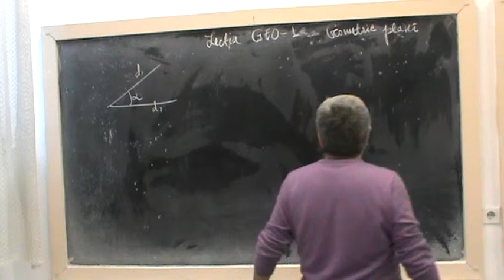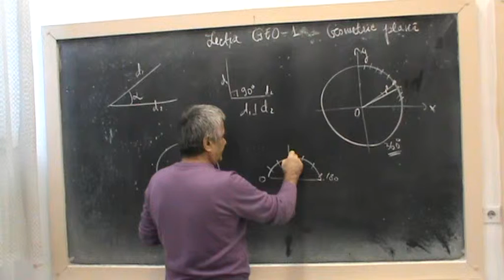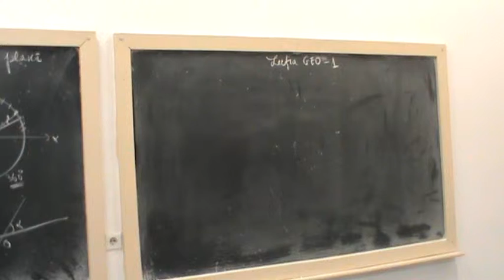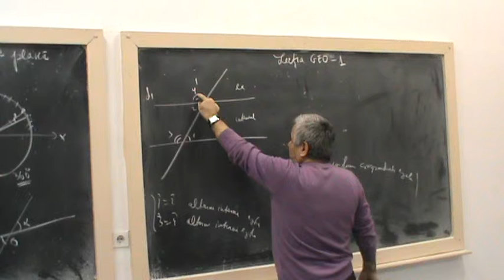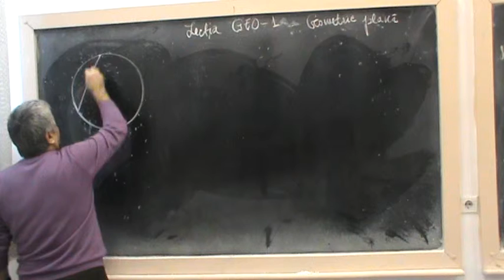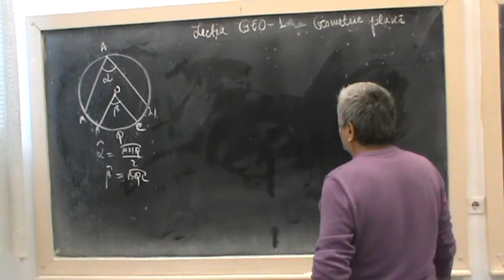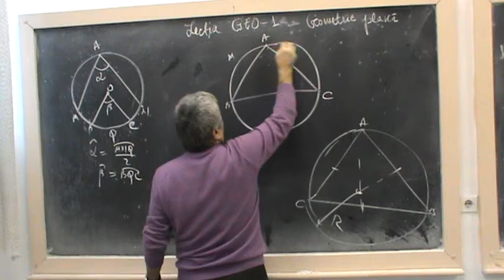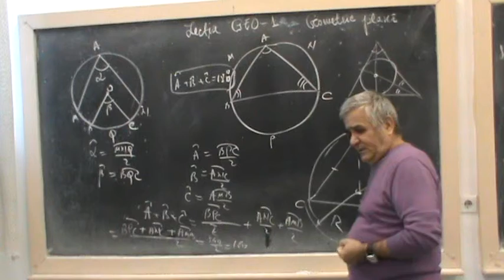Lectia GEO 1 - Geometrie plana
Unghiul este deschizatura dintre doua drepte;
Cercul are 360 de grade .
Unghiul cu varful in centrul cercului are ca masura arcul de cerc ce-l cuprinde intre laturile sale ;
Unghiul cu varful pe cerc  are ca masura jumatate din  arcul de cerc ce-l cuprinde intre laturile sale ;
Suma unghiurilor unui triunghi este 180 de grade ;
Doua drepte paralele taiate de o secanta ce formeaza ?
Lesson GEO 1 - Plane Geometry
Angle is the aperture between two straight lines;
The circle is 360 degrees.
The angle with the tip in the center of the circle is the measure of the circle of the circle that encompasses it between its sides;
The angle with the top of the circle has as a measure the half of the circle that encompasses it between its sides;
The sum of the angles of a triangle is 180 degrees;
Two parallel straight lines cut by a secant forming?
課程GEO 1-平面幾何
角度是兩條直線之間的孔徑;
圓是360度。
尖端在圓的中心的角度是包圍它的邊之間的圓的圓的量度;
與圓的頂部的角度作為測量其兩側之間所包圍的圓的一半;
三角形的角度之和是180度;
兩條平行的直線由正割形成？
Lección GEO 1 - Xeometría do plano
Ángulo é a apertura entre dúas liñas rectas;
O círculo é de 360 graos.
O ángulo coa punta no centro do círculo é a medida do círculo do círculo que o comprende entre os seus lados;
O ángulo coa parte superior do círculo ten como medida a metade do círculo que o comprende entre os seus lados;
A suma dos ángulos dun triángulo é de 180 graos;
Dúas rectas paralelas cortadas por un secante formando?
Mësimi GEO 1 - Plane Gjeometria
Këndi është hapësira midis dy vijave të drejta;
Rrethi është 360 gradë.
Këndi me majën në qendër të rrethit është masa e rrethit të rrethit që e përfshin atë midis anëve të saj;
Këndi me pjesën e sipërme të rrethit ka si masë gjysmën e rrethit që e përfshin atë midis anëve të saj;
Shuma e këndeve të një trekëndëshi është 180 gradë;
Dy vija paralele paralele të prera nga një formë e fortë?
Pelajaran GEO 1 - Plane Geometry
Sudut minangka bukaan antarane rong garis lurus;
Bunder kasebut 360 derajat.
Sudut kanthi tip ing tengah bunder yaiku ukuran bunder bunder sing nyakup antarane sisi;
Sudut kanthi ndhuwur bunder nduweni ukuran setengah saka bunder sing nyakup antarane sisi;
Jumlah sudut segi telu yaiku 180 derajat;
Loro garis sakcara pérangan dipotong kanthi mbentuk secant?
Thuto GEO 1 - Sefofane sa Geometry
Angle ke sebaka se pakeng tsa mela e 'meli e otlolohileng;
Selikalikoe ke likhato tse 360.
Nako le ntlha e bohareng ba selikalikoe ke tekanyo ea selikalikoe sa selikalikoe se e kenyelletsang pakeng tsa mahlakoreng a eona;
Lehlakoreng le ka holimo ho selikalikoe ho na le tekanyo ea halofo ea selikalikoe e kenelletseng pakeng tsa mahlakoreng a eona;
Sesebelisoa sa marang-rang ke mararo a 180;
Melao e 'meli e otlolohileng e ts'oanang e khaola ka tsela e nyane?